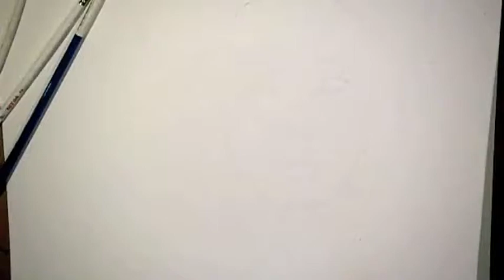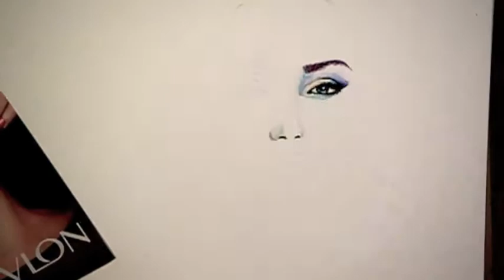Speed painting | maddieweyman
A simple watercolor to a snazzy tune. N'joy.
Long Arm - After4AM